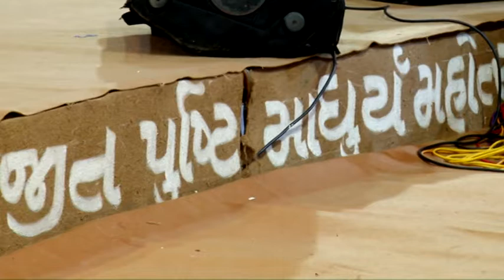Shri Mad Bhagvat Katha - Surat - 2017 Part 14